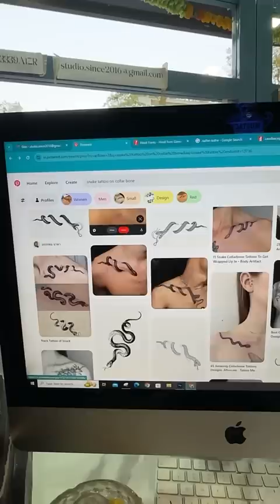Snake tattoo Kaisa laga